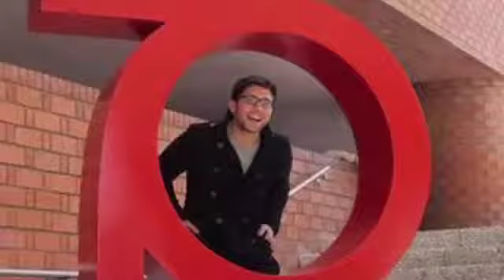Resumen seguridad del 11 al 13 de octubre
La Procuraduría General de Justicia recuperó a una niña que fue robada desde el 31 de enero del 2003 en la ciudad de Cortazar. Elementos de investigación se trasladaron al estado de Colima donde recuperaron a la menor y detuvieron a la presunta plagiaria llamada Viviana Alfaro Hernández.